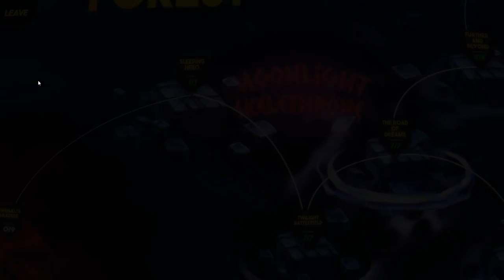Great Hero's Beard • 05 • Mi primera reencarnación | Only Indies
Gracias a Oneshark por la clave del juego.